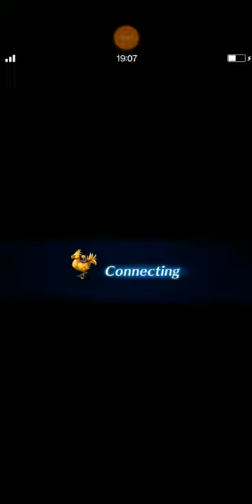FFBE - The Empress of Virtue 3TK Without Healer & One Tanker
Hi, guys.
I tried so many times to try to bring budget squad but keep failing. So sorry if I could not help that much.

But...
If you guys have Elena *7, you guys can beat the boss easily. That's the reason I bring Regina because I only have Elena *6, so I need finisher to beat the boss that turn.

Enjoy your game with cards in your hands. ^^